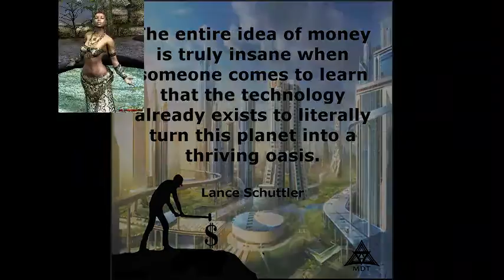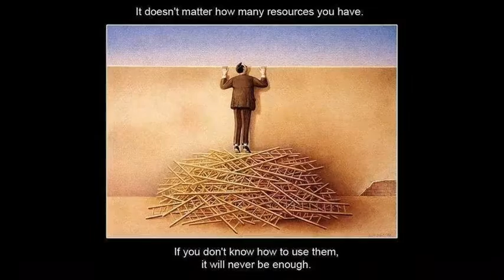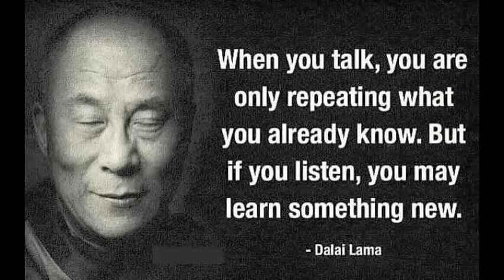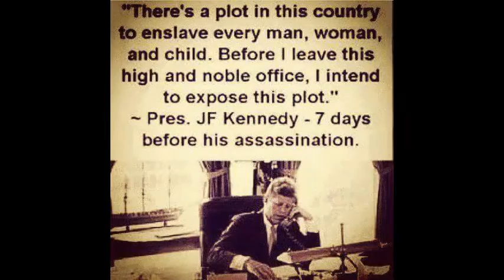# MOOVE IT smooth gnawas fusion & oud for a cool 5 mn awakening Buddies..!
Greetings from Africa Buddies..!
# MOOVE IT